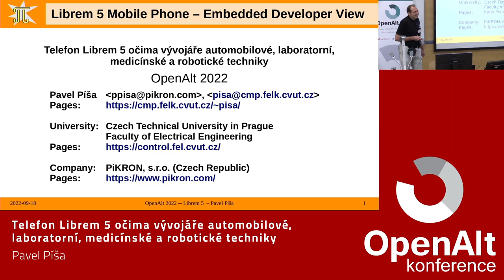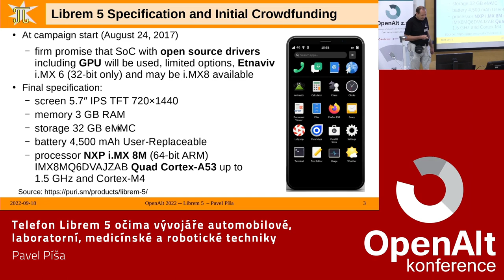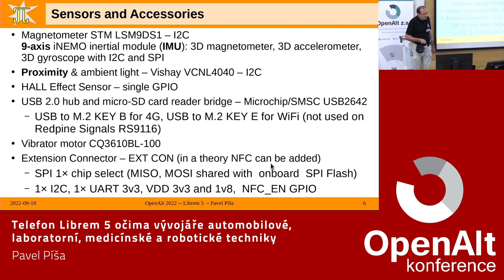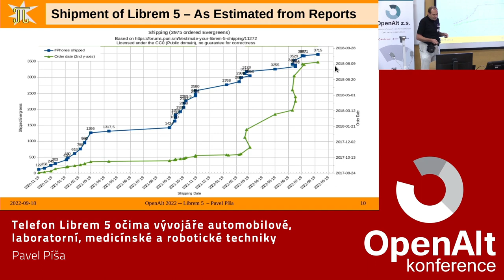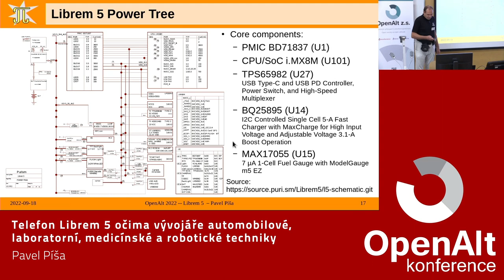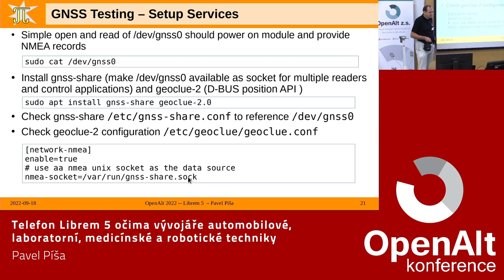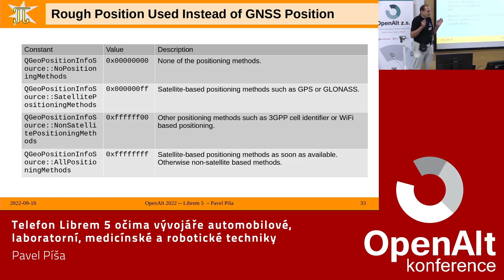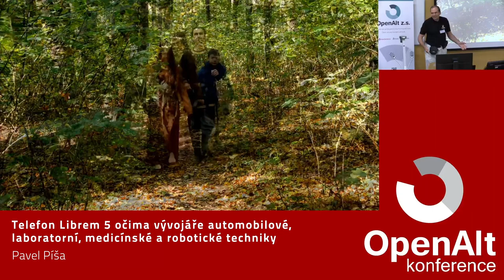Pavel Píša: Telefon Librem 5 očima vývojáře automobilové, laboratorní, medicínské a robotické tech.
Na veřejnou mobilní síť jsem se odmítl již od začátku ze současných masově a tím i levněji vyráběných "chytrých" telefonů připojit, protože přes využití značného množství investic open-source komunity slouží především k vytváření a prodeji profilů jejich uživatelů za účelem reklamy. Podpoření Librem 5 v roce 2017 pro mě byla jasná volba a odvedená práce na otevřeném softwarovém ekosystému ve firmě Purism určitě za danou investici stála. Dodání vlastního telefonu trvalo roky, ale i tak mě překvapilo, že již od začátku vlastní GSM, VoIP a data chodila. To jsem očekával s větším zpožděním. Naopak trochu mrzí, že můj kus z o něco starší výrobní série má potíže s GNSS příjmem, kde jsem u použitého kvalitního STM Teseo-LIV3 modulu potíže neočekával. V přednášce se zaměřím na popis hardware jak ze stránky návrhu a studia dostupných schémat zapojení tak z pohledu voleb čipů a SW komponent. Zároveň popíši i zkušenosti s jaká jsou úskalí s opravou a modifikacemi HW s danou hustotou osazení.